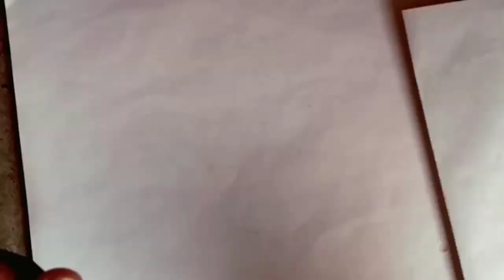how to draw tiger | how to draw pigeon | easy tutorial | how to do pigeon drawing#pigeon#short#draw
एक चित्र मे दो चित्र बनाओ बहोत ही आसानी से  How To Draw Pigeon | How To Draw Tiger| To Pick Draw

एक चित्र मे दो चित्र बनाओ बहोत ही आसानी से how to draw pigeon & tiger

दोस्तो मै इस विडियो मे आप को बताऊगा की आप कैसे एक ही चित्र मे और दो चित्र कैसे बनाये
I Hope मैं आसा करता हू की आप बहोत ही आसानी से समझ जाओगे
dosto mai is video mein aap ko batauga ki app kaise ak hee chitr me aur 2 chitr kaise banaye bahot hee asani se

हेलो दोस्तो कैसे हो I hope मै आसा करता हू अच्छे ही होगे दोस्तो यह मेरा नया youtub चैनल है‌ plz सपोट करो ईससे भी बेहतरीन video लाऊगा कृपया हमारे चैनल को Subscribe कर लीजिए धन्यवाद 🙏.

how to draw lion how to draw piogen
kaise ak chitr me di chitr banaye
esy droing kaise kare sher kaise chhape

शेर कैसे बनाये

एक साथ दो चित्र कैसे बनाये

how to draw tiger
how to draw pigeon
how to draw to Chitra
how to draw Tiger step by step
how to draw pigeon step by step
how to draw to Chitra step by step
number 1 how to draw tiger
number 2 how to draw lion
number 3 how to draw pigeon
how to draw Tiger step by step in Hindi
how to draw lion step by step in Hindi
how to draw pigeon step by step in Hindi

how to draw to Chitra step by step in Hindi
how to draw a tiger in pencil
how to draw pigeon in pencil
how to draw Lion in pencil